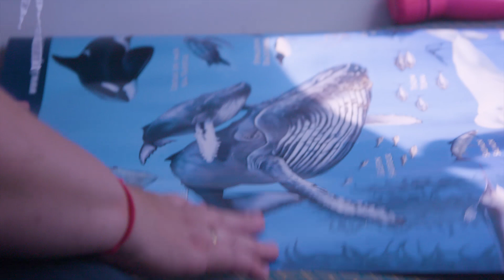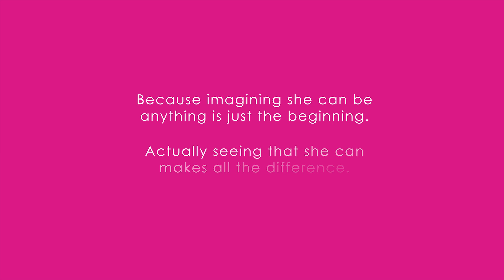Barbie x National Geographic YCBA Mentorship Video Wildlife Conservationist Dr. Lyne Morissette LF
Barbie inspires girls to pursue STEM careers by seeing what it takes to be a Wildlife Conservationist for a day YouCanBeAnything.